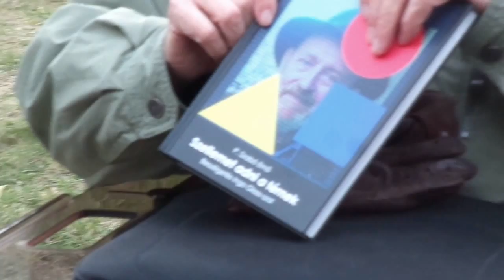Stefánia Szoborpark Őszi Tárlatának megnyitóján Ingo Glass ... 11.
Október 12-én, Budapesten a Stefánia Palota kertjében megnyílt a Stefánia Szoborpark első Őszi Tárlata. A szervező Magyar Kultúra Egyesület. A kiállítás a kortárs magyar szobrászművészet összes irányzatát felvonultató tárlat helyszínévé válik.

A rendezvény különleges mivel közel 50 nagyméretű, köztéri méretű alkotás egy időben jelenik  meg, amire eddig nem volt példa a magyar szobrászművészetben. A kiállítás anyaga félévente megújulva Tavaszi és Őszi Tárlatok keretében jelenik meg.

A kezdeményezést a Magyar Honvédség a művek helyszínre szállításával, a Stefánia Palota-Honvéd Kulturális Központ pedig a helyszínnel és egyéb szükséges eszközök biztosításával segítette. A magyar építőiparban jelentős A-Híd Zrt. főtámogatójaként segíti a projektet.

A kiállítást megnyitotta Kaposvári László Zoltán dandártábornok. Zenei műsort adott Mülhauser Martina gitárművész, énekes. A kiállítás kurátora Klacsmann Péter. A kiállítás fővédnöke: dr. Simicskó István honvédelmi miniszter.

Kiállító művészek: Balázs Péter, Boldi Szmrecsányi Boldizsár, Drabik István, Eskulits Tamás, Ézsiás István, Gergely Réka, Gilly Tamás, Gyurcsek Ferenc, Ingo Glass, Kopasz Tamás, Kovács Katalin, Kovács Tamás László, Majoros Áron Zsolt, Merész Máté, Nagy Benedek, Oláh Katalin Kinga, Párkányi Raab Péter, Pázmándi Antal, Péter Ágnes, Restyánszki Attila, Stössel Nánda, Szabó György, Szabó Tamás, Szabolcs Péter, Varkoly László, Vizsolyi János, Zalavári József.